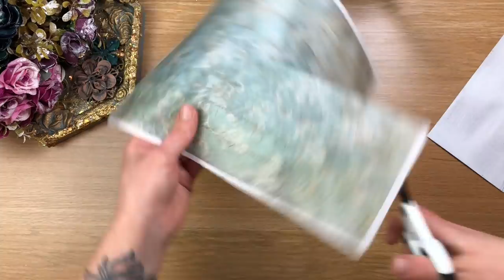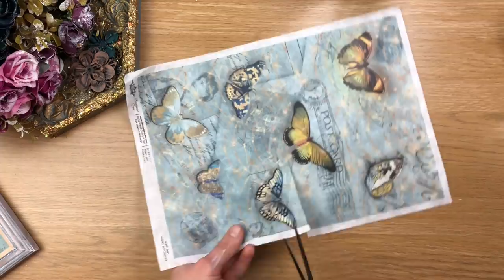Decoupage & Mixed Media Up-Cycled Photo Frame